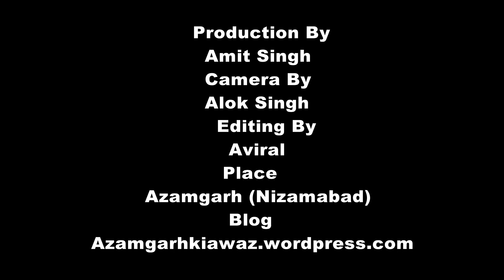Special Report on Ayodhya Singh Upadhyay Harioudh By Amit Singh